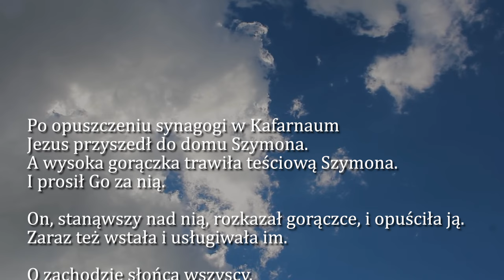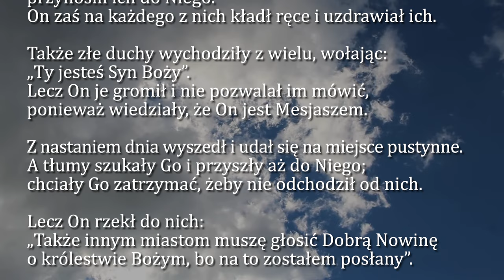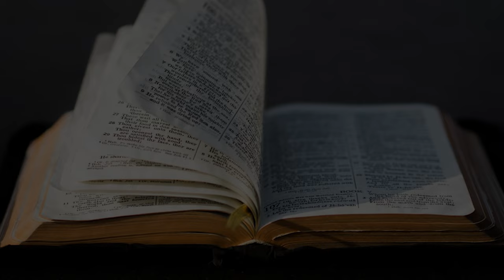Dobra Nowina na dziś | 4 września - Środa, XXII tyg. zwykłego